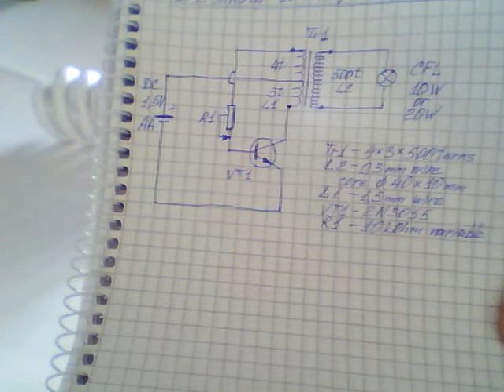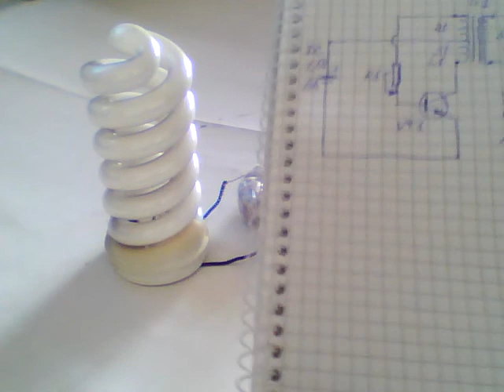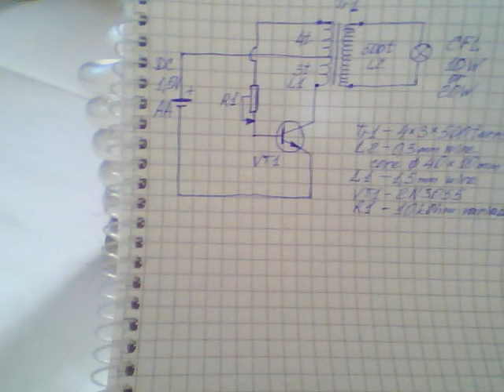CFL inverter 10W lamp at 1.5V DC AA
CFL inverter 10W lamp at 1.5V DC AA - nice inverter and good circuit for 10W cfl and 20W cfl lamps &-)